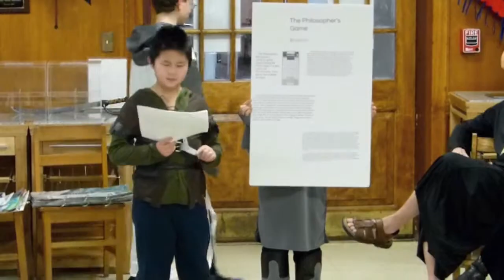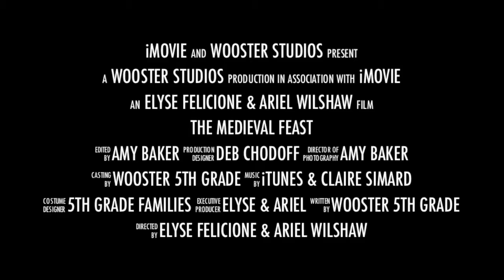Medieval Feast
Wooster 5th Grade Medieval Feast